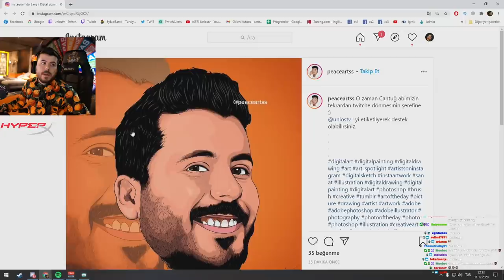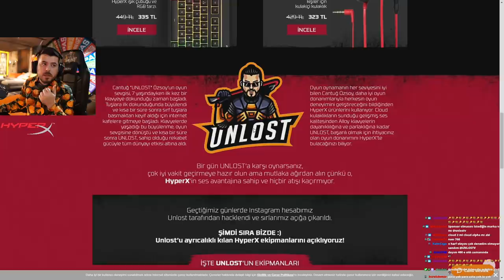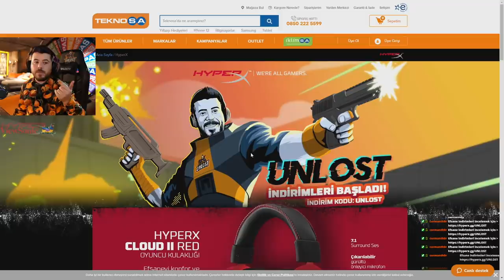UNLOST ÇOK AĞIR SORULAR SORUYOR BERK RİP TEPE CEVAPLIYOR